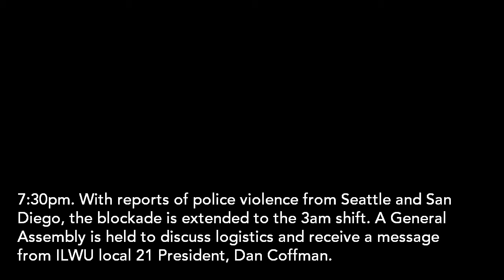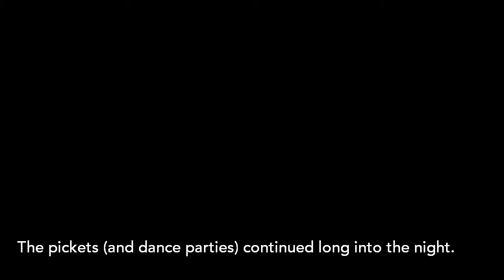West Coast Port Shutdown Synopsis | Occupy Oakland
Clips in chronological order from Occupy Oakland's blockade of the Port of Oakland as part of the larger West Coast Port Shutdown on 12.12.11.